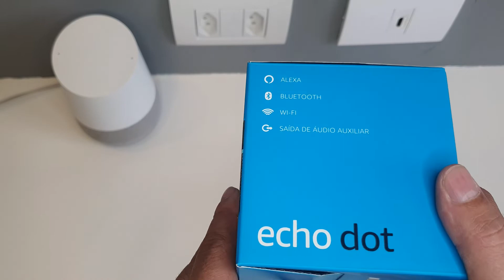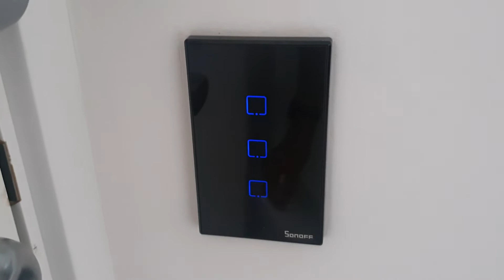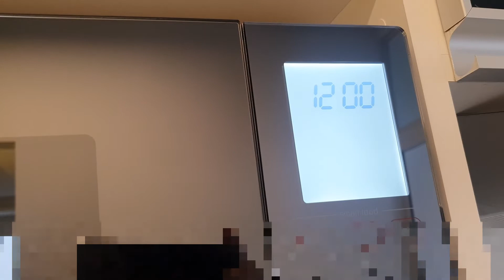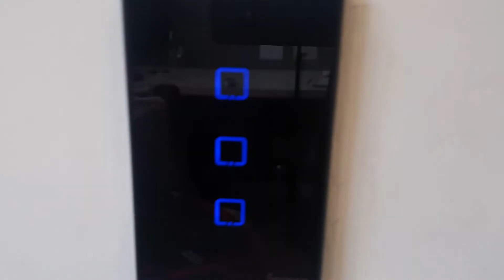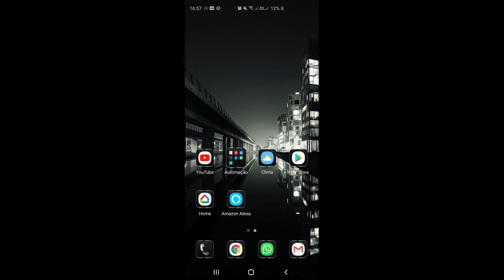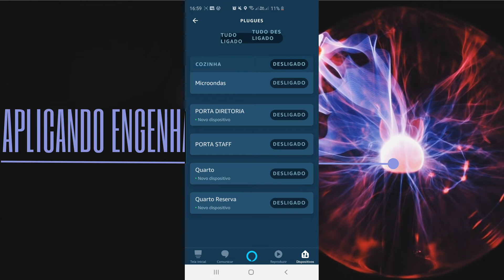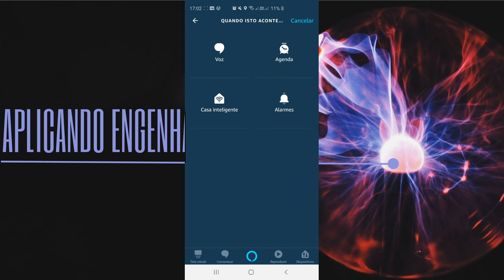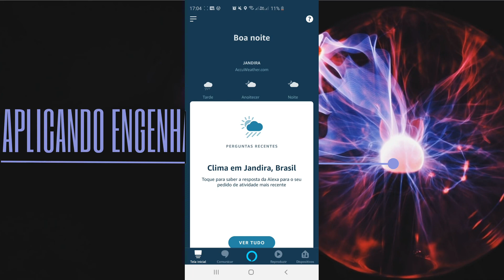TUDO QUE EU FAÇO COM A ALEXA! (Echo Dot) E GOOGLE ASSISTENT + TOUR pela minha CASA INTELIGENTE! ✌🏼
ACESSE MEU INSTAGRAM!
As MELHORES Indicações  100% confiáveis! 😎

Xiaomi Redmi Note 8 (Melhor custo-benefício)
Apple iPhone 11 / Pro / Pro Max
Xiaomi Redmi Note 8 Pro
Xiaomi Mi 9 Lite
Xiaomi Mi Note 10
Xiaomi Mi A3
Xiaomi Mi 9 / Mi 9T K20 / Mi 9 SE - h
Huawei P30 Lite / Pro
Xiaomi Mi Band 2 3 4
Ofertas de Hoje